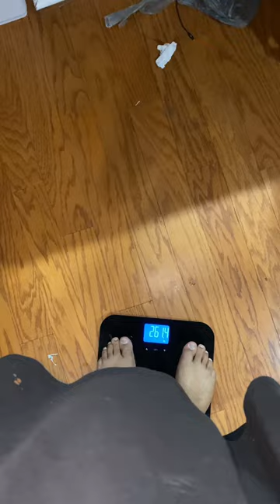Day 13 of 30 fasting ( water fasting, snake juice, dry)